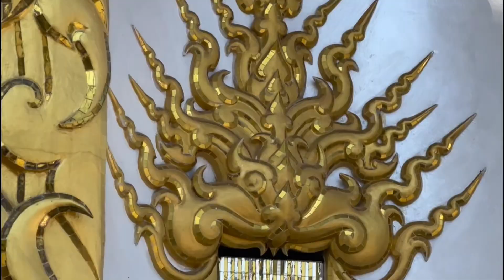free beluga whales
czech one king krule